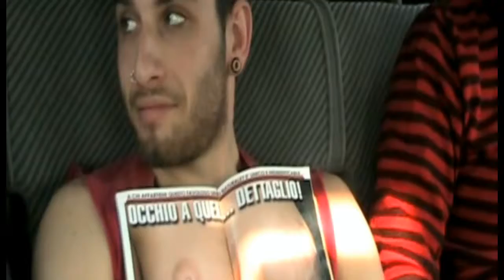ebbrezza... io ?drama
nient'altro che madrigali \ io ?drama